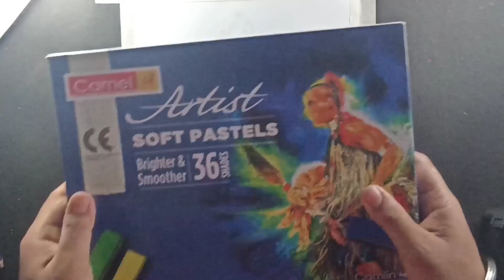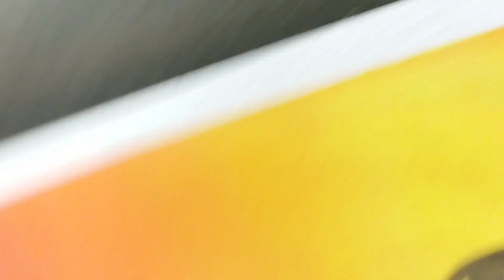Shivratri Special Shiva Drawing❤ | Mahashivratri🙏| Mahadev Drawing | Soft pastel